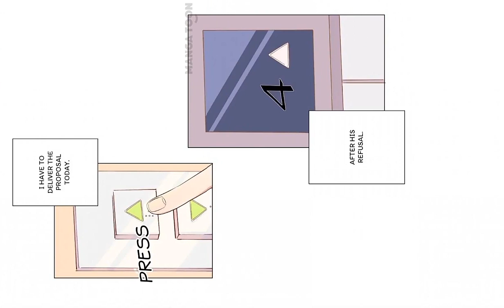Christmas Miracles Comic in English 06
Christmas Miracles Comics Online. Kwon Nameun, a young script writer, recently finds herself caught in a career turn as well as romantic dilemma.

As she reencounters her high school crush who mercilessly dumped her seven years ago, how is she supposed to face this Adonis of an actor for whom she once set on the path of writing? She has to prove that she already let go.

Luckily, she meets another cute, sweet and handsome singer, who offers her lunch-break jokes, late-night chats, and perhaps… a perfect reason… to let go. Is this fair? Can she really let go?